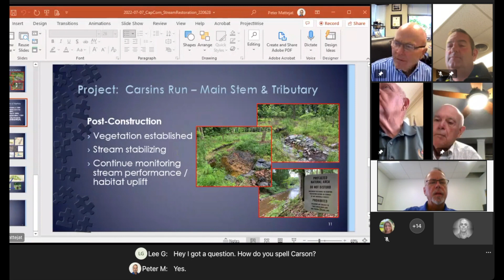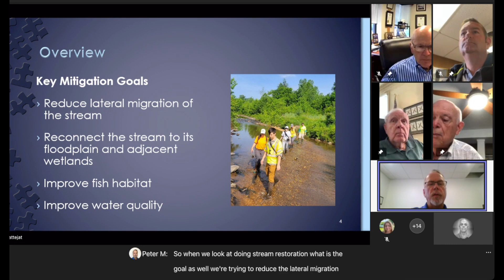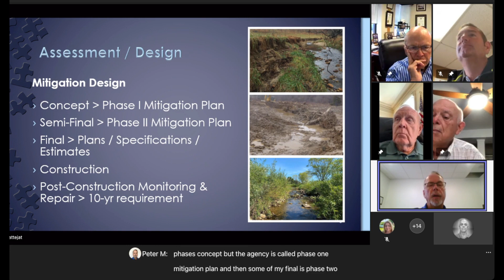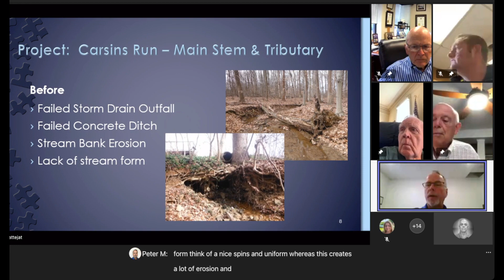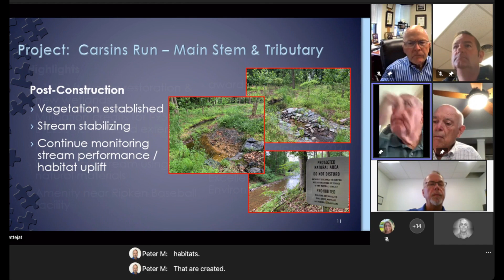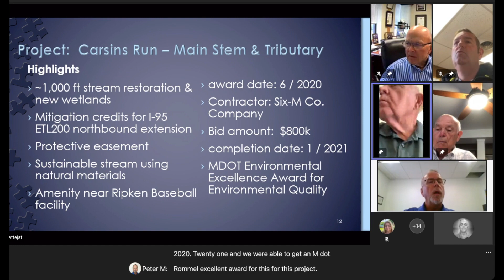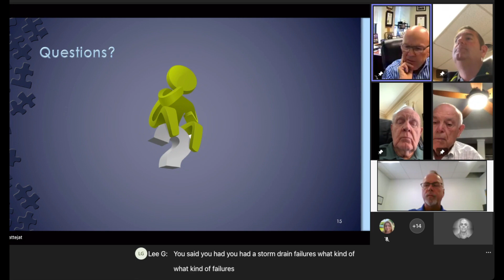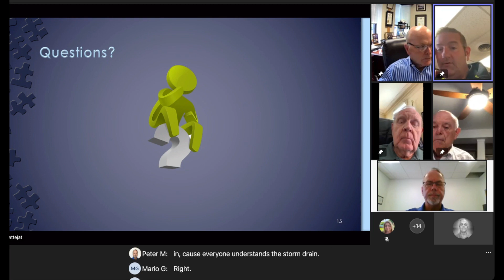MDTA Capital Committee meeting July 7, 2022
Maryland Transportation Authority Capital Committee Meeting